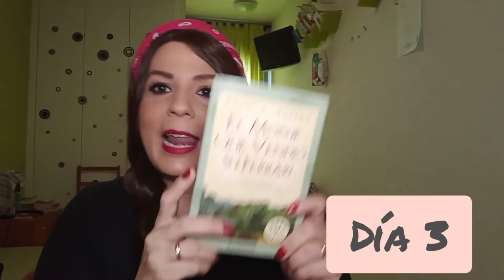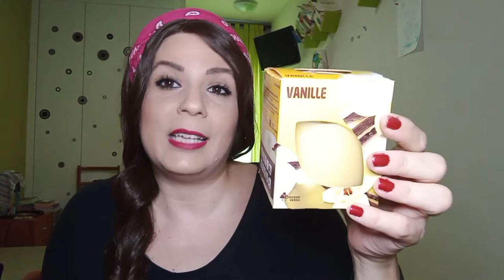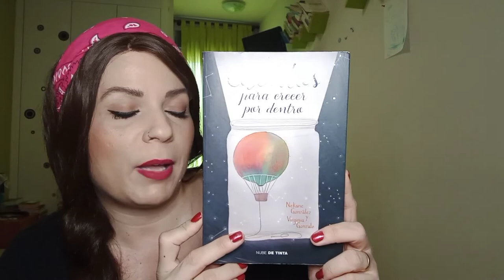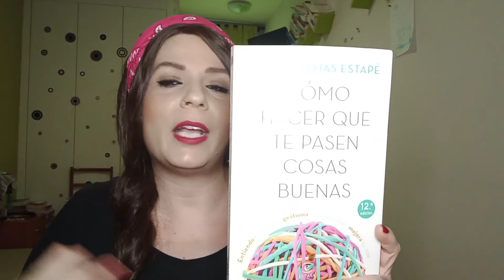MIS IMPRESCINDIBLES/ FAVORITOS DEL MOMENTO | MI PROPIO CALENDARIO DE ADVIENTO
SUBO VIDEOS LOS LUNES Y VIERNES A LAS 16,15 HORA PENINSULAR

ACEPTO PETICIONES PARA VIDEOS

MIL GRACIAS 🐞